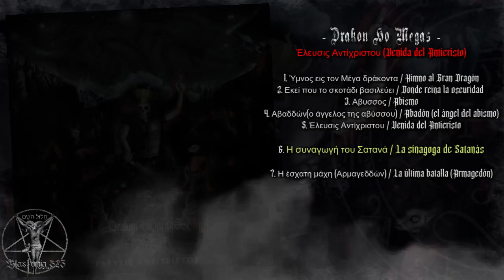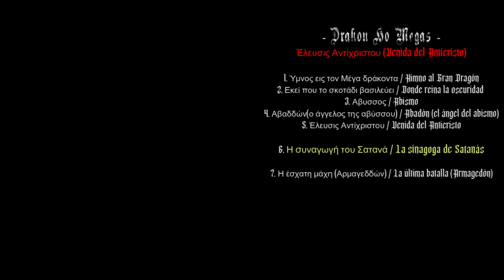𝔇𝔯𝔞𝔨𝔬𝔫 ℌ𝔬 𝔐𝔢𝔤𝔞𝔰. շօշՅ / Έλευσις Αντίχριστου (𝔙𝔢𝔫𝔦𝔡𝔞 𝔡𝔢𝔩 𝔄𝔫𝔱𝔦𝔠𝔯𝔦𝔰𝔱𝔬)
𝔇𝔯𝔞𝔨𝔬𝔫 ℌ𝔬 𝔐𝔢𝔤𝔞𝔰
 Έλευσις Αντίχριστου (𝔙𝔢𝔫𝔦𝔡𝔞 𝔡𝔢𝔩 𝔄𝔫𝔱𝔦𝔠𝔯𝔦𝔰𝔱𝔬) / Η συναγωγή του Σατανά / La sinagoga de Satanás